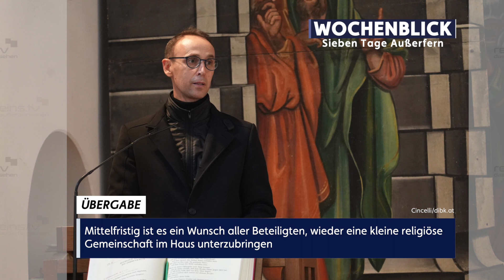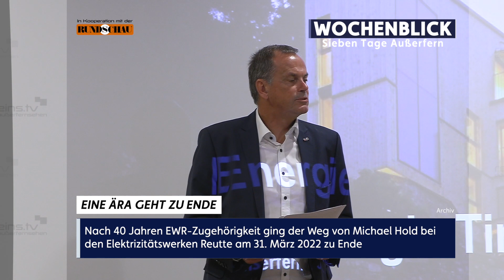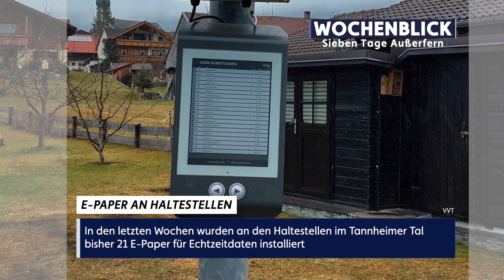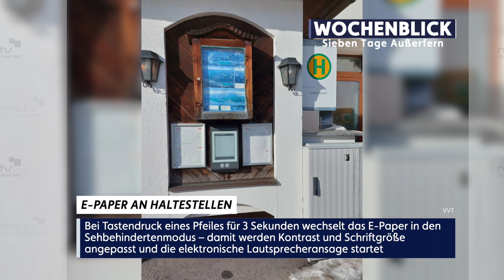Wochenblick - KW14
Was diese Woche sonst so los war im Außerfern:

- Übergabe des Franziskanerklosters
- Die Ära Michael Hold geht zu Ende
- E-Paper Haltestellen im Tannheimer Tal
- Längster Lechwegtag des Jahres
- Spielabsagen für Fußballvereine